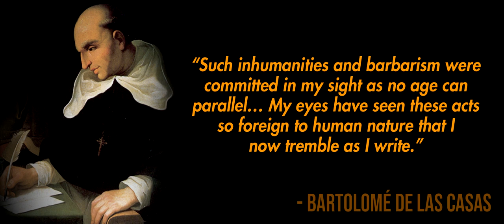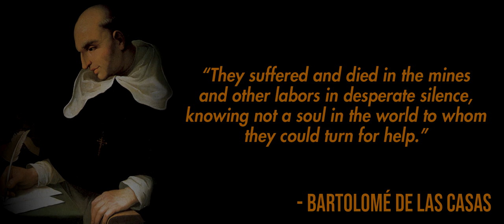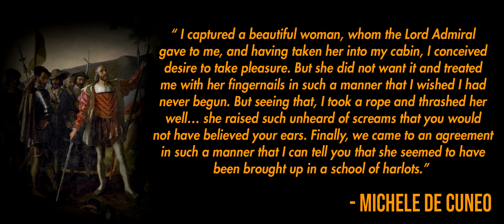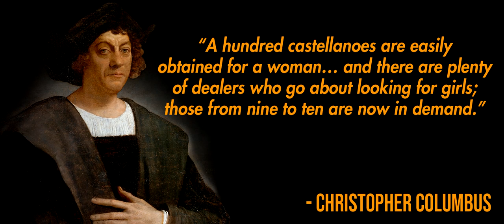Columbus: In His Own Words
On October 12, 1492, Christopher Columbus landed on a small island in the Caribbean... these are his words.